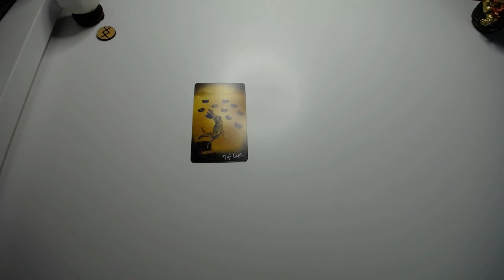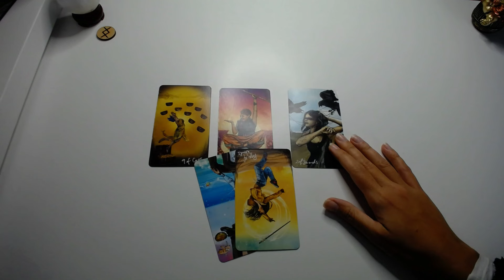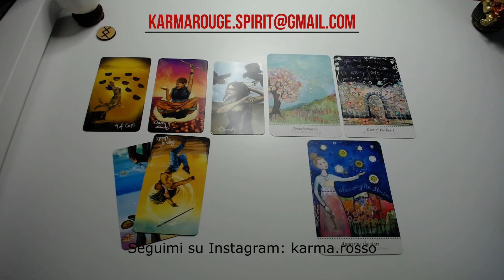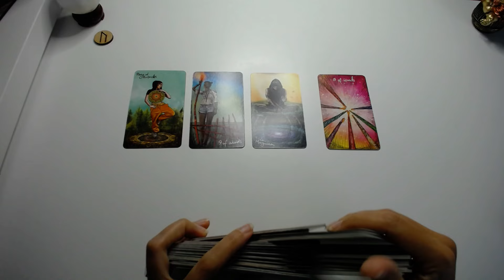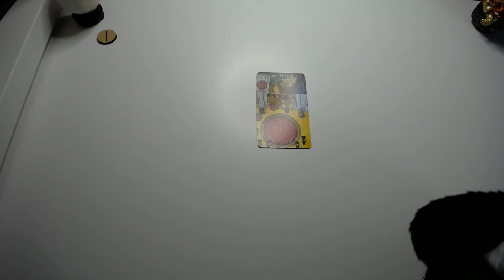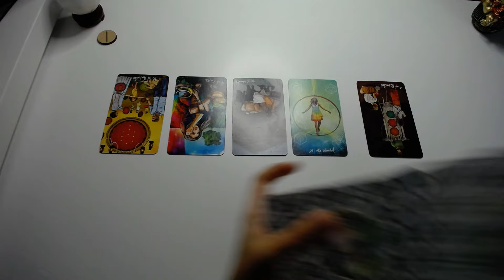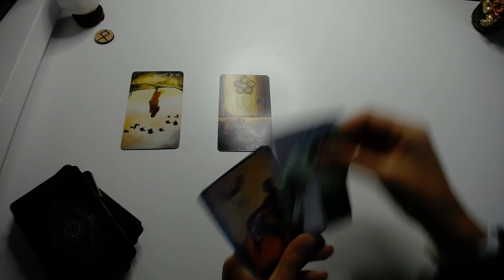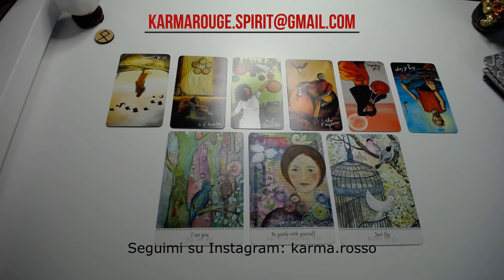PLUTO IN ACQUARIO: il FOCUS dei prossimi 20 Anni della Tua Vita! Lettura interattiva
♣♦ *I miei mazzi/ My decks: * ♥♠

✨✨✨ *VUOI IMPARARE A LEGGERE LE CARTE COME KARMA ROSSO?*  ✨✨✨
visita e compila il modulo con i tuoi dati: verrai contattato per poter avere accesso al Corso!

📢 *VUOI INZIARE UN PERCORSO DI GUARIGIONE CON KARMA ROSSO E NON SAI COME?*
visita e compila il modulo con i tuoi dati: potrai usufruire della possibilità di avere una consulenza Gratuita per valutare insieme la tua situazione e creare una mappa del percorso più adatto a te!

text-yellow-goalVuoi dare dal MATERIALE di lavoro per sostenere questo canale?virtualhug
Ecco un paio di link utili:
🌸AMAZON WISHLIST
🍀ETSY PREFERITI
(con questo link bastadigitare il mio indirizzo di residenza come ricevente - quindi basta chiedermelo in prima via email)

*MARCATORI TEMPORALI 🕙 TIME STAMPS*
☕ *Italiano/ 🍵 English* :
00:00 sigla/opening
01:02 INTRO
03:07 1' RUNA/1ST RUNE
15:55 2' RUNA/ 2ND RUNE
27:11 3' RUNA/ 3RD RUNE
36:57 4' RUNA/ 4TH RUNE